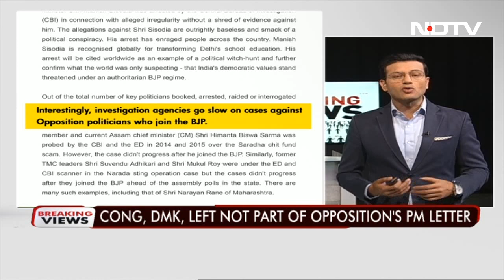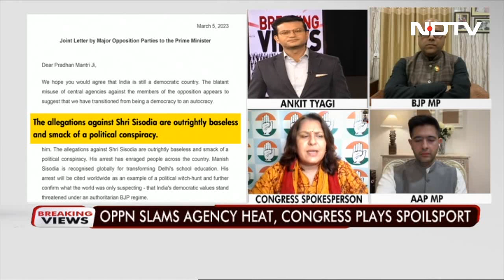Mission Opposition: United By Agencies, Divided By Self-Interest? | Breaking Views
As central agencies question opposition leaders - Manish Sisodia, Lalu Yadav, Rabri Devi - following a letter to PM alleging misuse of agencies (with Congress & DMK being notably absent from the list of signatories), the same parties continue to level charges against each other in the run up to the 2024 general elections. On Breaking Views, we ask - can a fractured opposition get its act together before 2024?